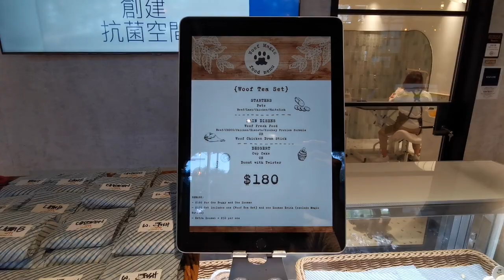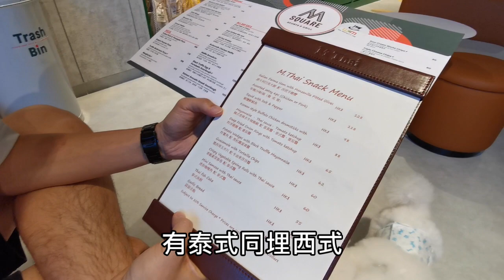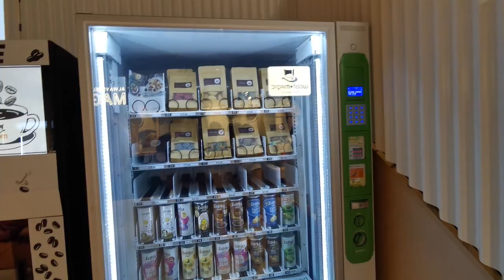「西貢」最新寵物友善空間🐶❤️【小腳掌大世界🐾】